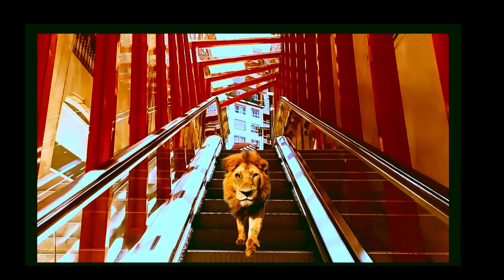AS ESCALEIRAS MECÁNICAS - Rock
AS ESCALEIRAS MECÁNICAS

Subo as escaleiras mecánicas
pensando que me esperabas.
Non había ninguén,
nin ás dúas nin ás tres.

Fago unha reclamación ao Concello,
pero non é o seu problema,
que eu sexa un vello rockeiro.

Baixo as escaleiras mecánicas
e as nubes se aclaran.
O mundo está ben feito
ao revés ou ao dereito.